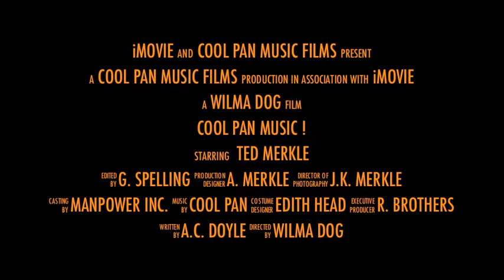CalypsoTed.com - Steel Drummer - Trailer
*** My New Website *** CalypsoTed.com
Here's a short video trailer about my solo steel drum Party and Edu-tainment programs.  Enjoy !